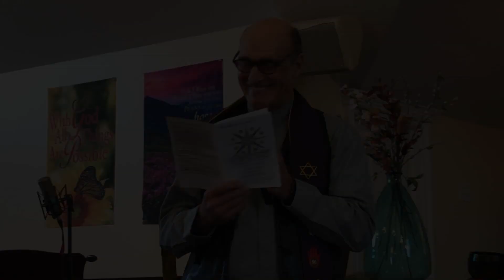12 Step Spirituality Service: Prayer of Peace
12 Step Spirituality Service: Prayer of Peace adapted from Reinhold Niebuhr. Read by Walter 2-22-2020